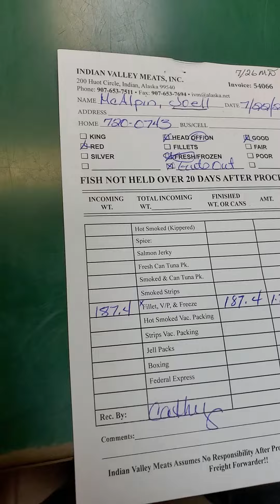We pick up almost 200 pounds of salmon from Indian Valley meats!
a little tour of Indian valley meats in Indian
Alaska